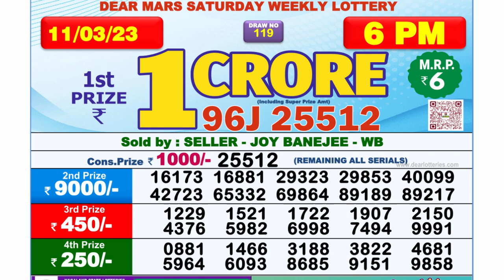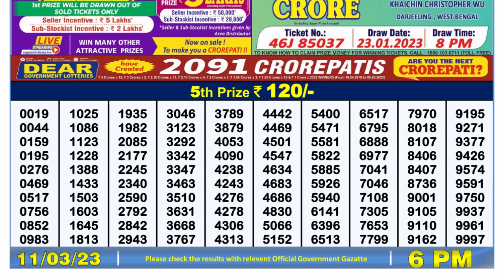Nagaland Lottery Sambad Live 6pm 11.03.23